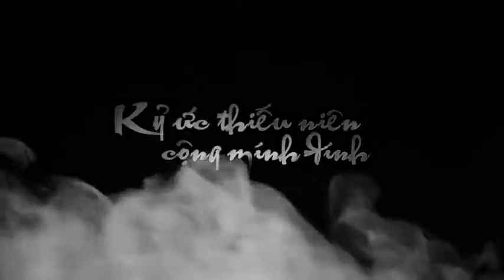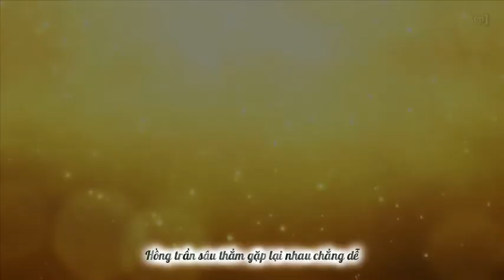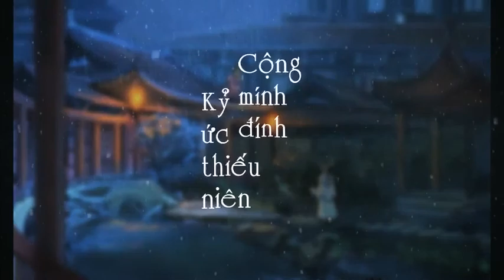[Lời việt][Ma đạo tổ sư] Kỷ ức thiếu niên cộng mính đính | 几忆年少共酩酊 - Đồng ca năm mới 2018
Ma đạo tổ sư - Kỷ ức niên thiếu cộng mính đính
Đồng nhân ca - đam mỹ
Cover by Team Kỷ ức thiếu niên
Video by Song Linh
Time by YA2
Encode by Song Linh
Translator: Huyết Sắc
Xin để lại lời nhắn nếu lấy lyrics
Gió quấn trên đường tử sinh tiễn đưa lòng ta
Người nào nói tuyết vương áo lạnh?
Tấu khúc khẽ vấn hồn thiêng mắt nhìn thế gian
Giống như minh nguyệt rọi thế tục

Nhớ lúc tươi cười, thời niên thiếu kia gọi ai
Ngại gì đâu chén cạn, bàn luận chuyện quỷ thần
Tới lúc tiến đường cùng thì mấy người xót  xa
Mà có một ánh nhìn, xuyên thấu tấm lòng ta

Lại nhớ, ngày xưa, bạch mã phóng túng thế tục
Tựa lên đài ngó sen Vân Mộng gió thoảng
Thù hận, được mất, trường tiên cô độc nắm lấy
Thêm khinh miệt, ngày tháng này

Nửa đời này thanh phong quấn tuyết chẳng thể cản
Lòng nguyện sinh tử chẳng rời
Thời săn đêm sánh vai với ta là phúc trời
Tặng người thiên hạ, ánh mắt trong trẻo kia

Nhìn bầu trời đám mây kéo đi bao oán thù
Chẳng thể nhớ lại bóng ai
Trải dài ngày tháng sau, cũng sẽ chẳng biến đổi
Ngạo nghễ đất trời, qua biến hạn tử sinh

Khắp chốn Vân Thâm tiếng tiêu vút cao tận mây
Lặng nghe trúc tán loạn tiếng ve
Bước tới ven hồ mỉm cười ngắm ngoài mái hiên
Lại khiến sắc xuân điểm thế tục

Kiếp sống lừa gạt thế tục nói lời giả dối
Màu đỏ máu thấm vào, mực vung họa mĩ mạo
Nỗi hận năm ấy chẳng thể xóa thành khói mây
Lại hóa thành xích xiềng, chôn dưới chân bồ tát

Nửa đời, hào hiệp, rượu đục nấu thêm can đảm
Mặc kệ trần thế mưa gió vẫn chẳng dời
Diệt ác, trừ ma, nhưng vẫn vùi vào đất sâu
Ánh trăng tàn, rọi áo lạnh

Người xưa cất bước đi lưu ta nơi núi lạnh
Lại luyến tiếc thân khó yên
Chỉ cầu thành lưỡi đao chém đi bao sóng vồ
Ngại gì sinh tử, chẳng dám phụ người xưa

Bình rượu vàng chén ngọc phóng túng say kính rượu
Trần gian nói ta ngạo mạn
Hùng tâm tráng chí rút kiếm chém xuyên núi rừng
Hào hiệp kiêu ngạo, với đất trời chẳng bại

Lữ khách cô độc đừng than oán chẳng dễ đi
Trải qua bao kiếp nạn, mượn rượu thấu thế tục

Kết nghĩa sinh tử đồng đạo an nhàn chẳng xa
Để ngày mai ngoái đầu, không hát khúc nhạc xưa

Thời niên thiếu đã từng kiêu ngạo trải cõi đời
Cùng từng nâng chén uống say
Lòng vững như vong cơ, có tình đều vô tiện
Hồng trần sâu thẳm, gặp lại nhau chẳng dễ